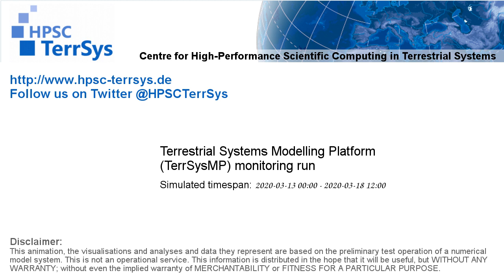TerrSysMP monitoring run 2020-03-13 - NSAAIC - Europe (132h)